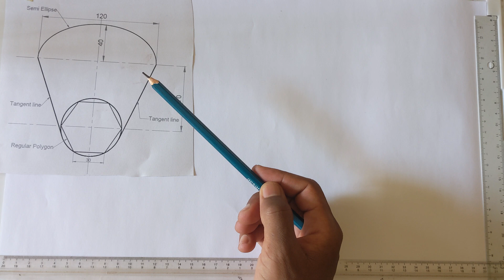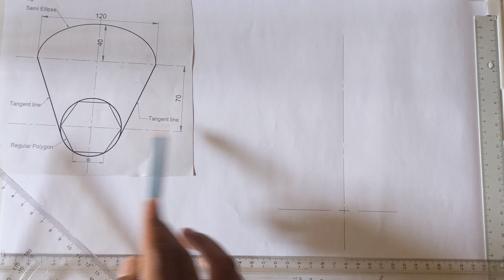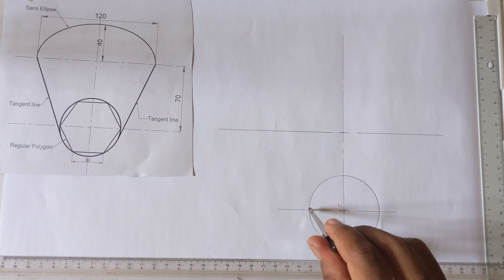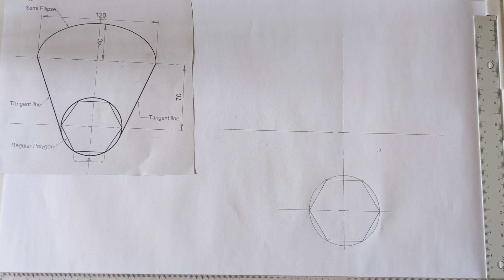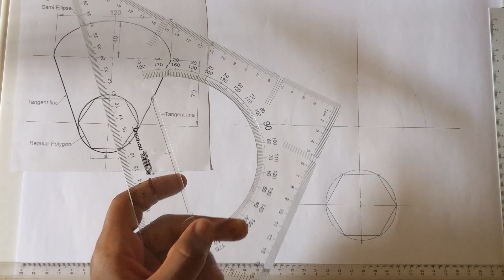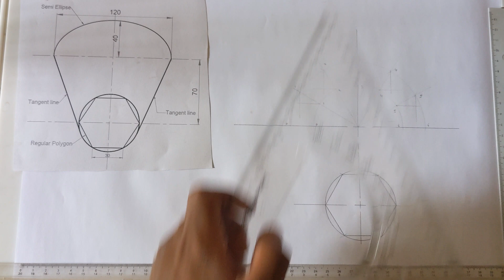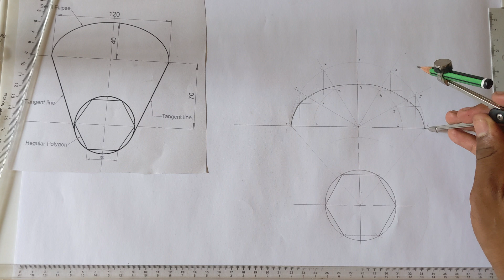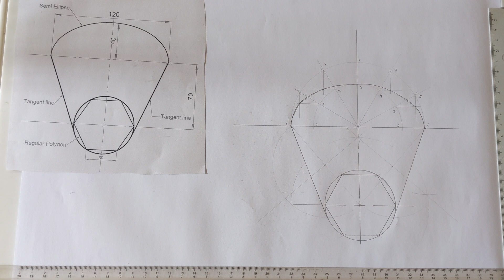Question 5: Polygons Ellipse & Tangency